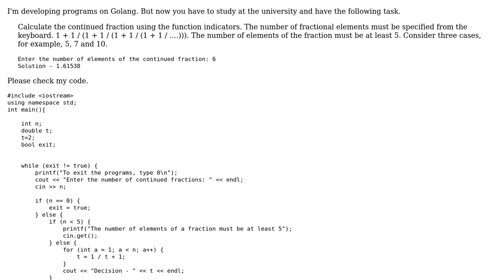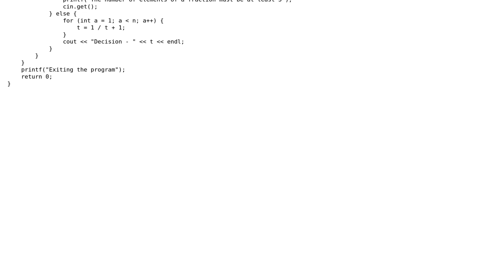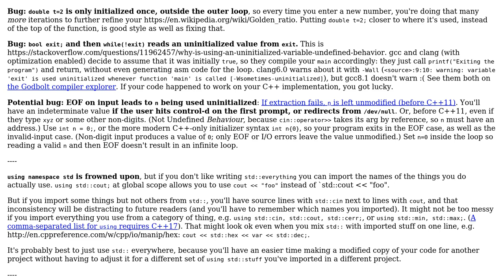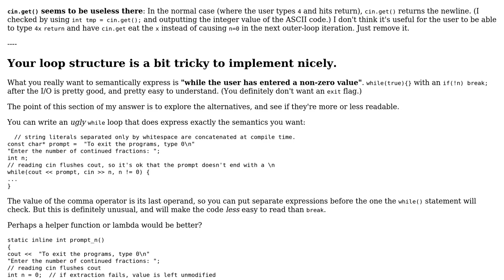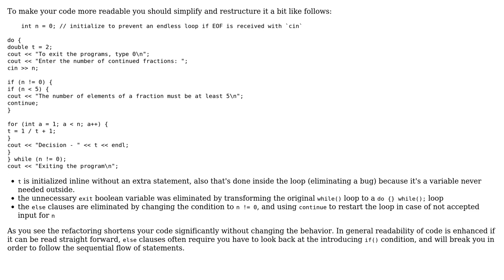Calculate the continued fraction using the function indicators (4 Solutions!!)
Calculate the continued fraction using the function indicators

With thanks & praise to God, and with thanks to the many people who have made this project possible! | Content (except music & images) licensed under CC BY-SA | Music | Images & others | With thanks to user ? user yuri user Vogel612 user Reinderien user Peter Cordes user Jamal user Gopher and the Stack Exchange Network Trademarks are property of their respective owners. You are responsible for your own actions.